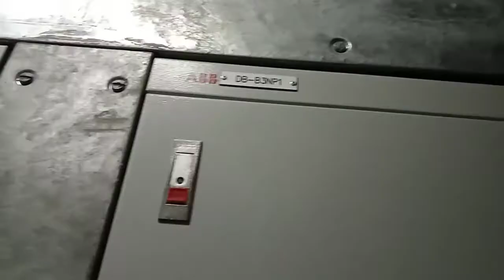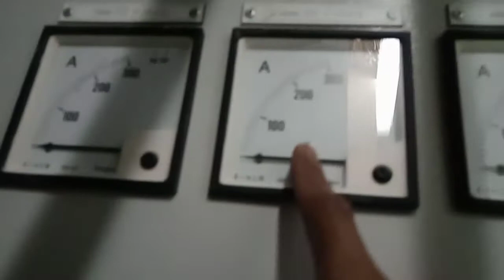Conduct Inspection in Electrical Room at Basement 3